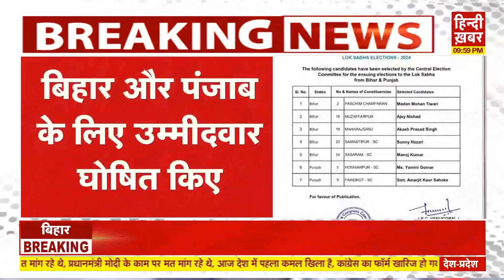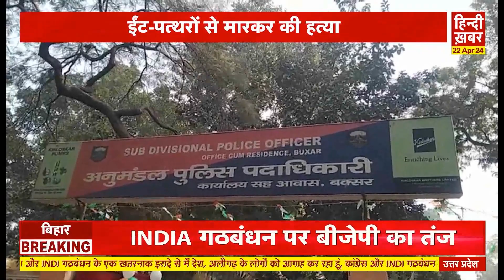बिहार की ख़बरों का स्पेशल बुलेटिन | Nitish Kumar | Bihar News | 22 APRIL 2024 | Hindi Khabar